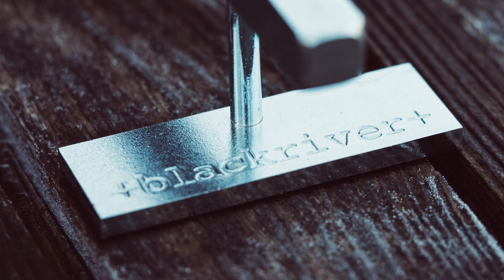TOP 5 BLACKRIVER RAMPS FINGERBOARD RAILS - fingerboardTV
Welcome to a new video series right at fingerboardTV. This is a TOP 5 Fingerboard rails made by Blackriver-Ramps. This little ranking might help you to chose the right deck for you!? I thought this could be helpful for beginner!?

Please note: this ranking is based on the craftsmanship, the shape, the material, the variety, the evolution, my fingerboard know-how (over several years) and my own opinion. Within the past few years I got a lot of ramps and rails in my hands to do reviews at fingerboardTV. I´ve made a review about every deck in this video All pictures are made by me.